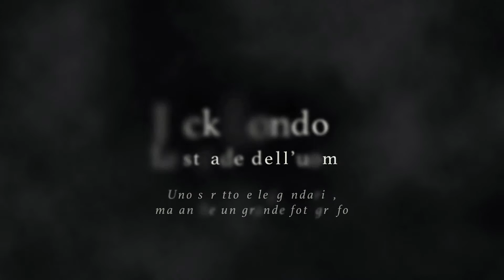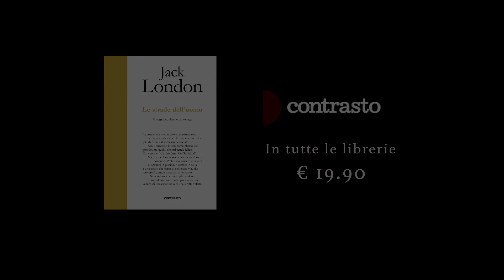Jack London, Le Strade Dell’Uomo - East End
Il nuovo titolo della collana "In Parole" di Contrasto è firmato da Jack London. È stato lo scrittore leggendario di inizio Novecento: il famoso, prolifico, discusso, rivoluzionario Jack London, una delle figure più affascinanti emerse dalle vene dell’America. Ma non solo. Nella sua vita, Jack London è stato anche un fotografo (chiamava le sue immagini documenti umani) e la macchina fotografica è stata la compagna inseparabile di avventure e reportage in tutto il mondo. Le Strade dell’Uomo, a cura di Alessia Tagliaventi, presenta un’ampia selezione delle sue fotografie, accompagnate da brani tratti da alcuni dei suoi capolavori di narrativa e giornalismo: tappe fondamentali in cui Jack London diventa testimone di grandi eventi del suo tempo, vicende i cui contorni si ampliano e fanno capolino dai documenti umani de Il popolo dell’abisso di Londra, della guerra russo-giapponese, del terremoto di San Francisco e dell’incredibile viaggio dello Snark.

Video - Livia Regali